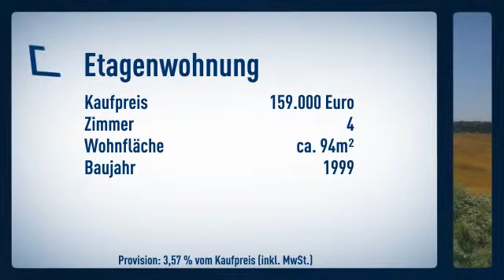Junge Familienwohnung mit Feldblick!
Informationen zum Energieausweis:
Baujahr: 1999
Energieausweistyp: Verbrauchsausweis
Endenergiebedarf: 66.5kWh/(m²*a)
Energieverbrauch für Warmwasser enthalten
wesentliche Energieträger: